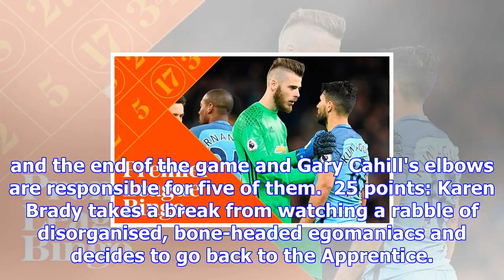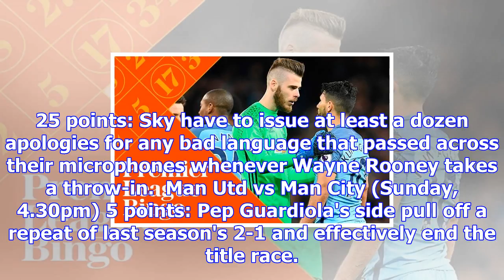Premier league bingo: how many points can you pick up from this weekend's action?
It's the Manchester derby on Sunday Credit: AFP 5 points: The London Stadium is  of festive cheer an...